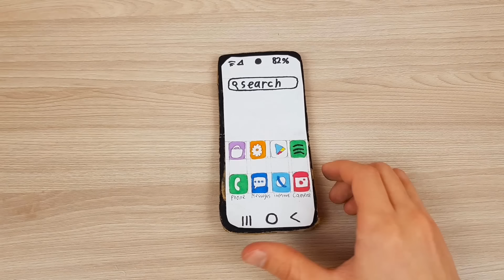Cheapest Samsung Galaxy Z Flip from Cardboard - Stop Motion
New stop motion video! Cheapest Samsung Galaxy Z Flip from Cardboard. I made a new stop motion video about the new Samsung phone - Galaxy Z Flip out of cardboard. The Folding phone of samsung.

AND NEW Working Apple Watch from cardboard *soon*